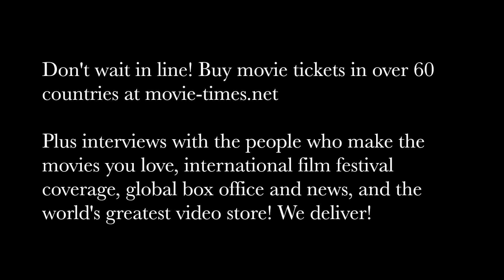Edgar Ramirez: GOLD